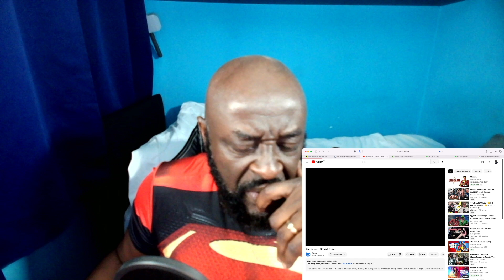Blue Beetle Trailer Reaction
Another trailer and another reaction!  This time I am reacting to DC'slatest Blue Beetle first full trailer